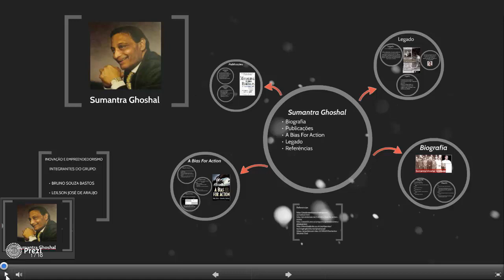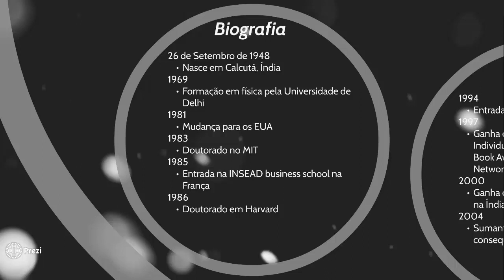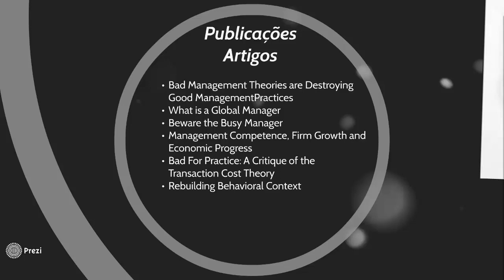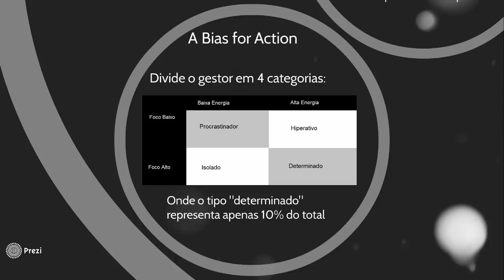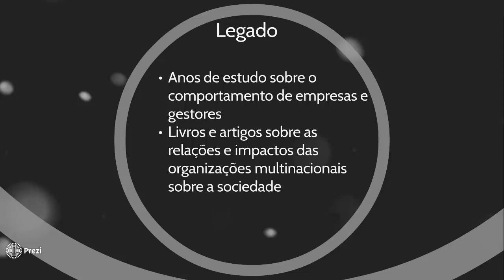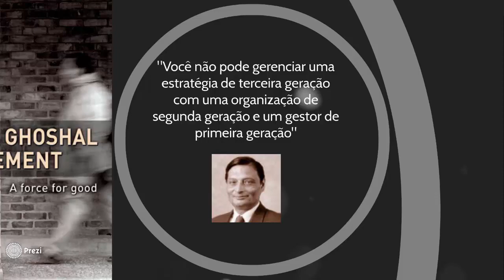Sumantra Ghoshal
Biografia de Sumantra Ghoshal